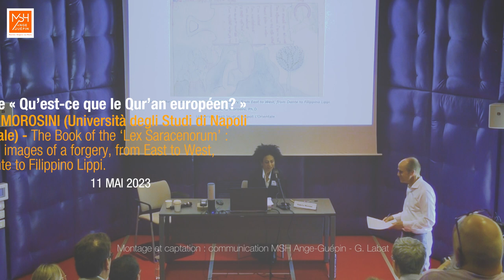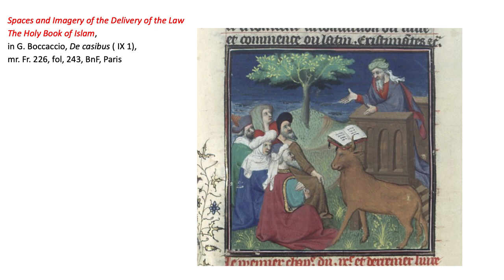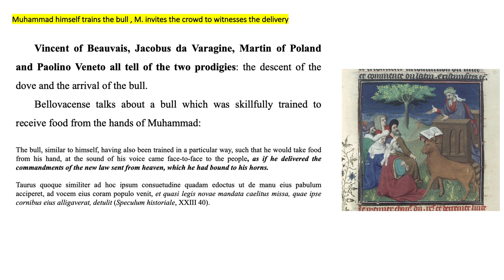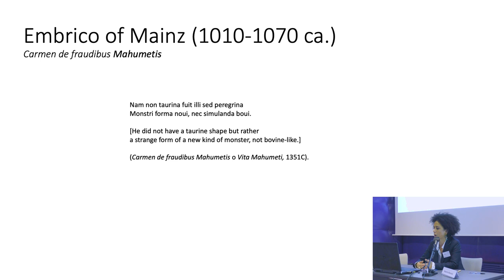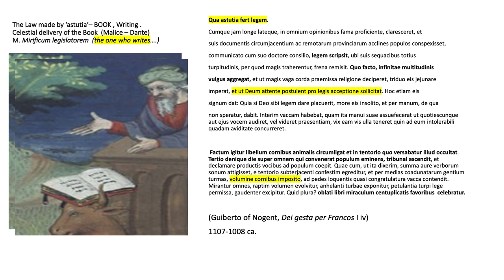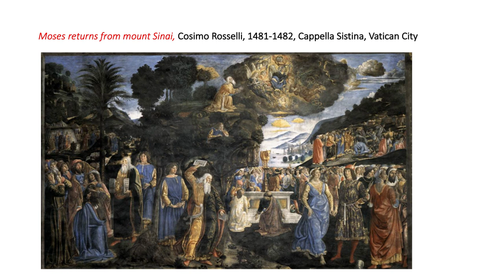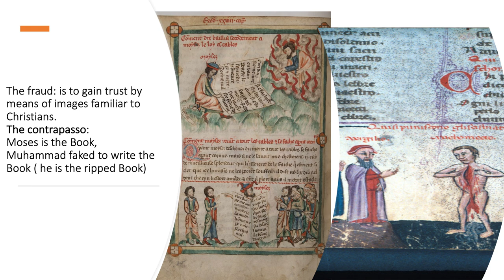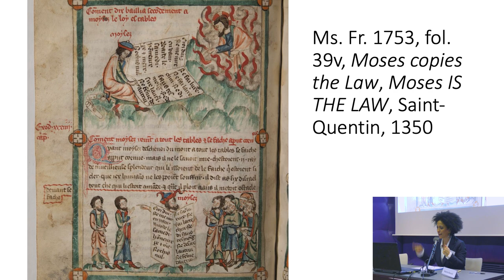Qu’est-ce que le Qur’ān européen ? - Roberta MOROSINI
Roberta MOROSINI
The Book of the ‘Lex Saracenorum’ : texts and images of a forgery, from East to West, from Dante to Filippino Lippi.